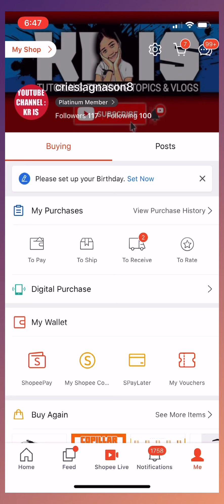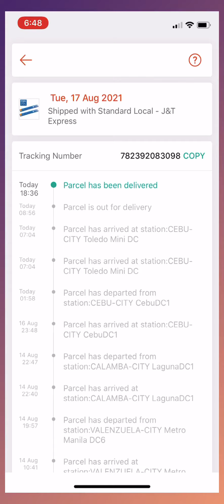Bakit WALA ng J&T Express Shipping Option sa Shopee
Hi guys! In this video, I’ll explain why the J&T Express shipping option is no longer available on Shopee and what alternative shipping methods you can use for your orders.